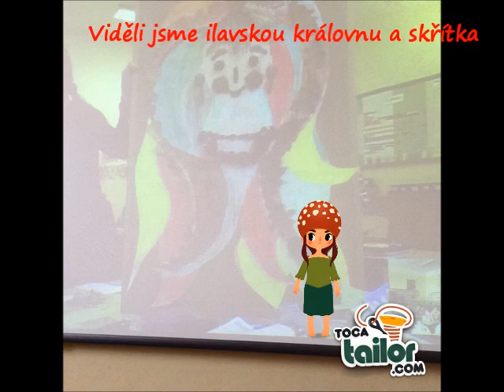Jak jsme se spojili